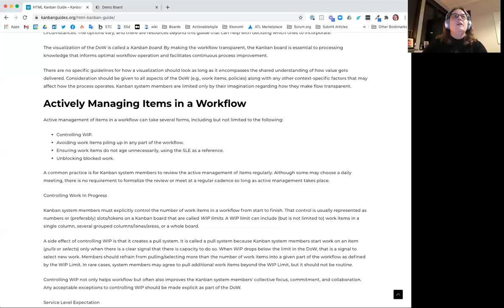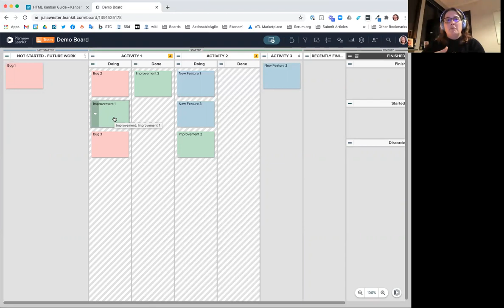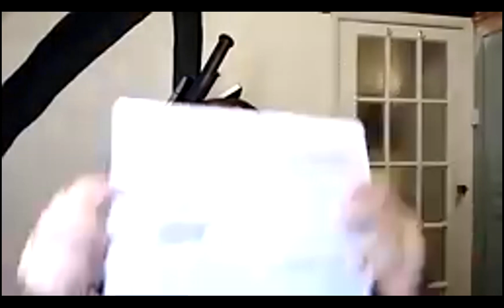"Ask a Kanban Trainer" with Julia Wester. Hosted by Jose Casal